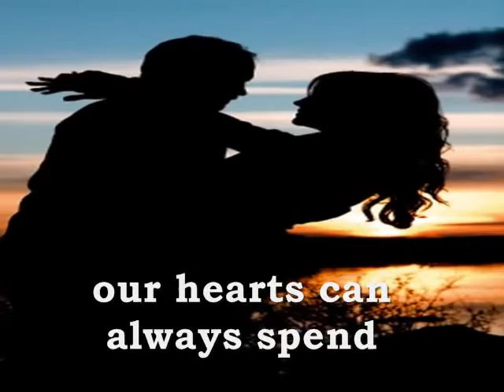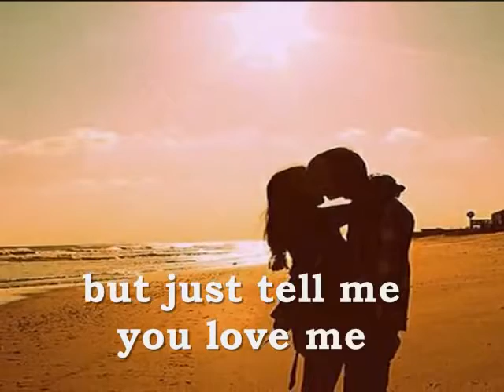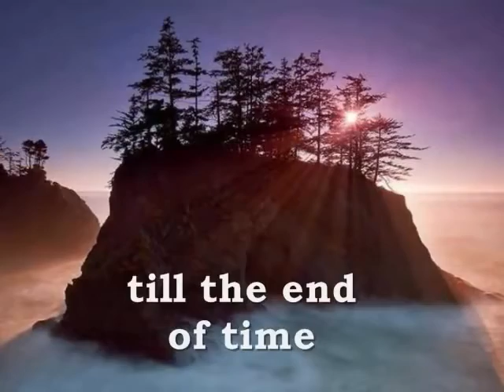Earl Grant - Till the end of time